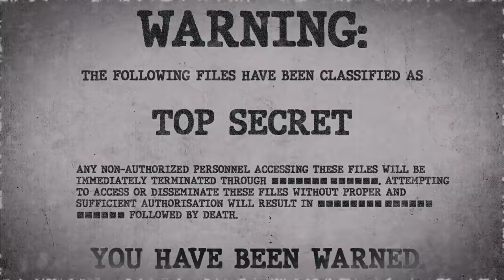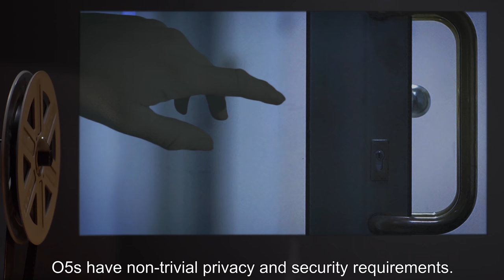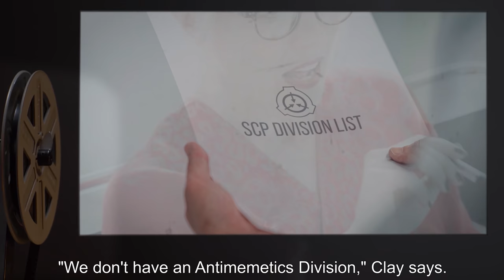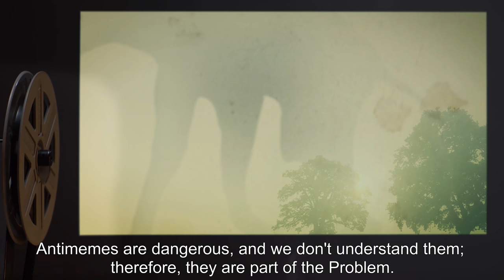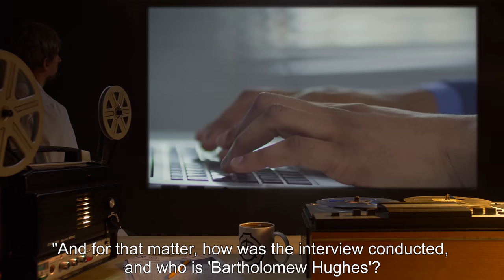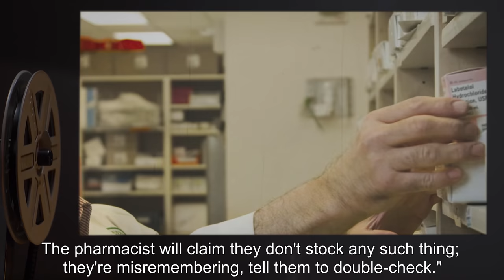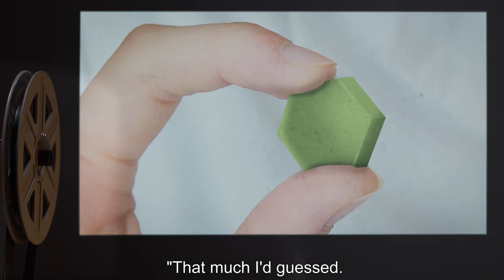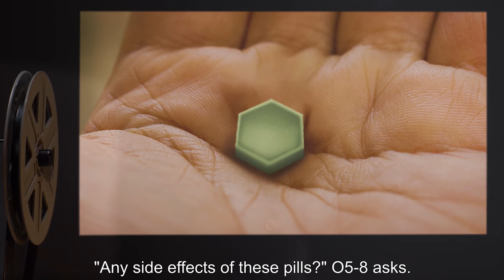We Need To Talk About Fifty-Five (SCP Orientation Tales)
Today Researcher R. will be reviewing a record of a conversation between a woman named Marion and one of the O5s.
Marion seems to be quite high up in the Foundation hierarchy – she has full credentials and access to areas and installments that most Foundation members aren’t allowed to enter.

But wait. If Marion is apparently such a vital member of the Foundation staff, how come the O5 doesn’t recognize her?

and released under Creative Commons Sharealike 3.0. Contributor: qntm